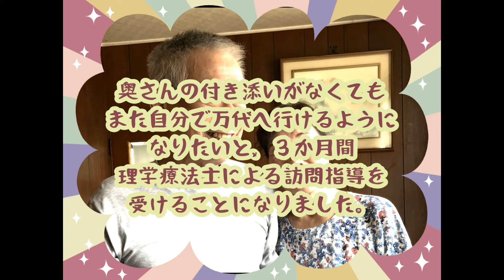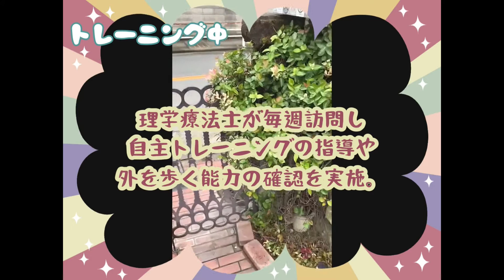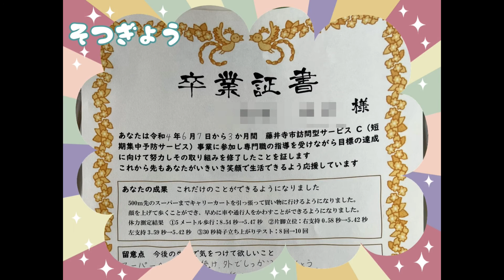「短期集中訪問型サービス利用者の実例」～３か月間の取り組みでいきいき笑顔！～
藤井寺市の短期集中訪問型サービス利用者の実例紹介です。理学療法士の訪問指導のもと、歩行訓練や自主トレに３か月間取り組み、「一人で買い物へ行く」という目標を無事に達成しました。こんなふうに元気な自分を取り戻したいという方は、短期集中訪問型サービスを利用してみませんか。